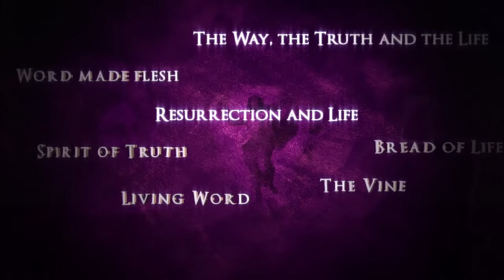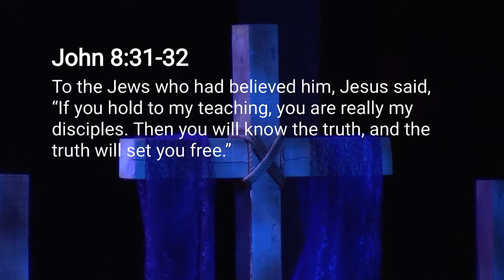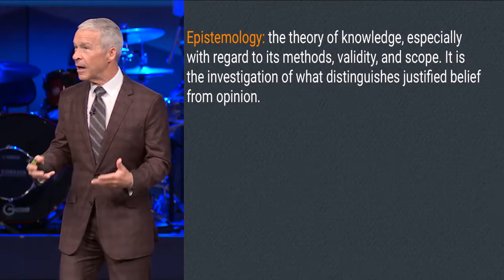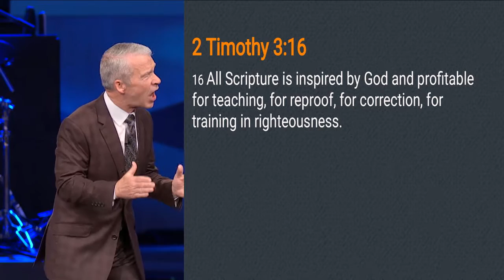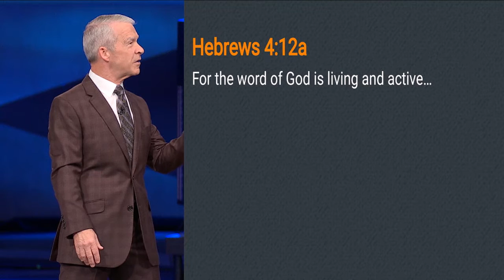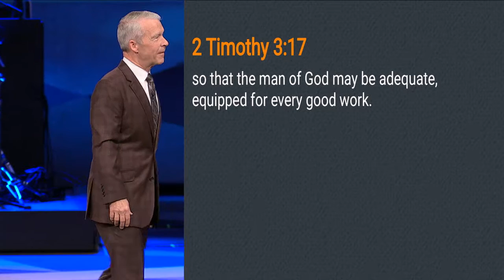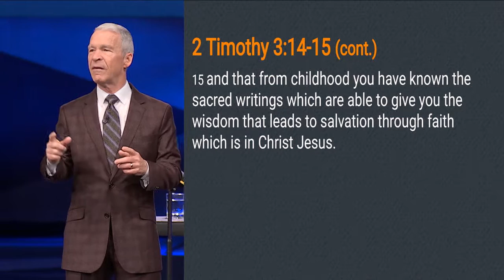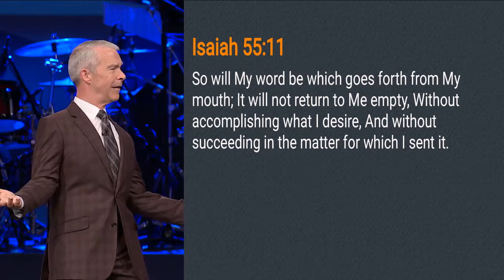Worship Service March 18-20, 2017 - Dr. Joel Hunter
Worship Christ today as the Living Word. For we do not live by bread alone, but we are sustained by the Word of God. When we continue in His word, then we are truly His disciples.

Sermon: "Equipped with the Scriptures" with Dr. Joel Hunter 40:28

Marvelous Light 0:01
Words and Music by
Charlie Hall

Our Father 5:08
Jared Anderson and
Don Poythress

The Stand 21:44
Joel Houston

What A Beautiful Name 32:48
Ben Fielding and Brooke Ligertwood